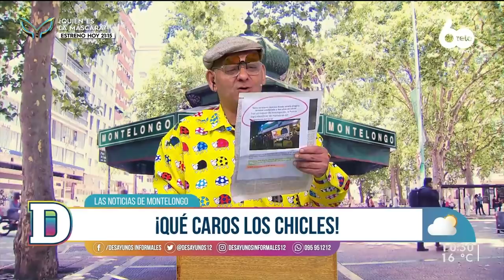Noticias de Montelongo - 5/05/2022